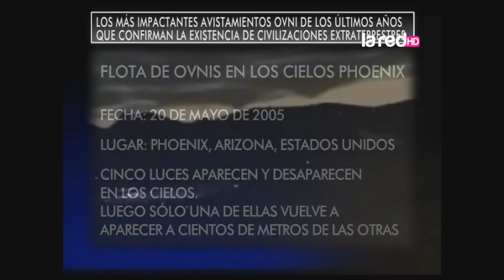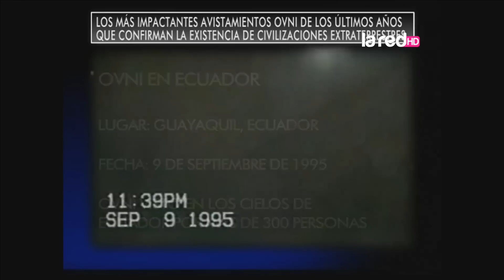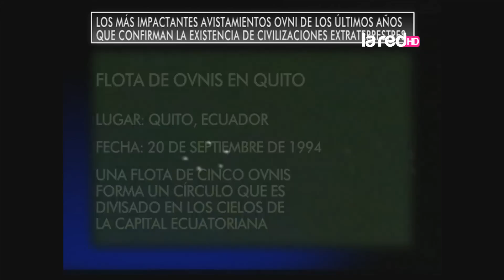Los más impactantes avistamientos onvi de los últimos años